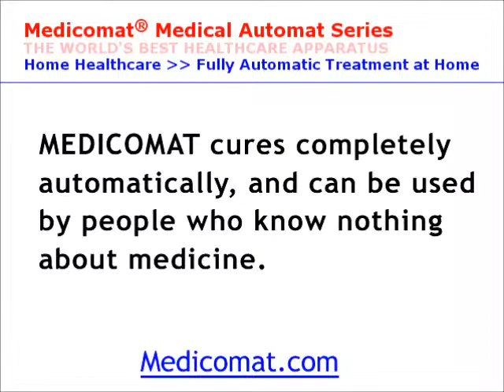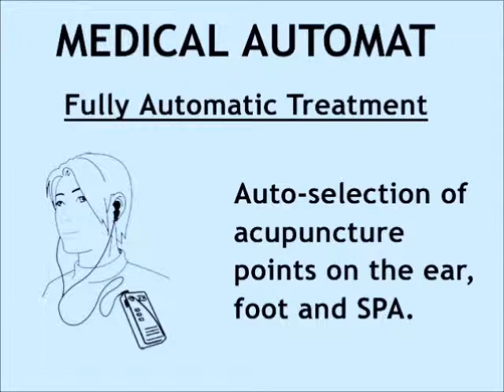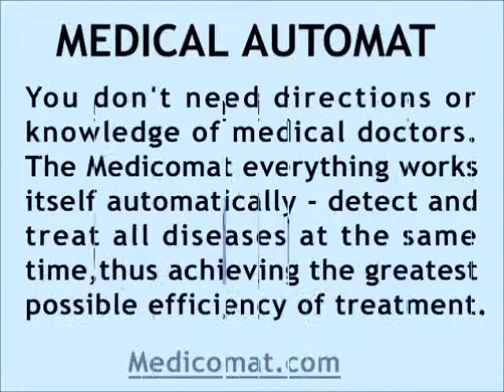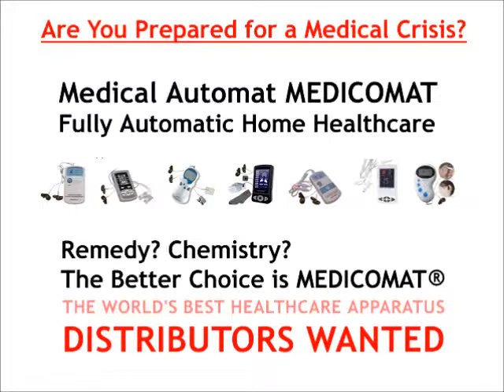Tens Unit - Portable Tens Unit for Pain Relief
Medicomat distributors wanted for TENS Unit for pain relief. A TENS Unit relieves disease and pain - Medical Automat Series The World's Best Devices. A TENS Unit Medicomat everything works itself automatically - detect and treat all diseases at the same time, thus achieving the greatest possible efficiency of treatment.